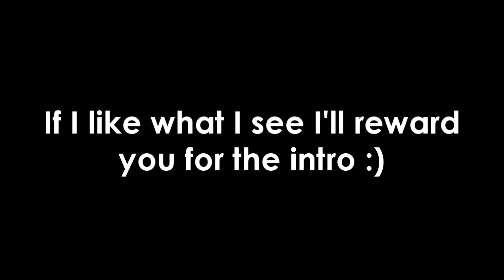Runescape Sparc mac's Sneaky Commentary Pk Video + Intro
10k Likes would be beastlay! I think this video really picks up about mid-way, but I've gotten so many requests to make longer videos, so this is definitely a start!

Video Introduction Guidelines:

*Looking for 5-10 seconds (Not limited to, but what the audio clip provides)
*Edited in Adobe After Effects / Other High-end programs
*Uploaded/Responded or messaged to me unlisted
*Keeping the idea of it pretty broad, but "Sparc Mac Presents", or Sparc Mac Productions incorporated into it would be nice. Also my channel "
Should be in the introduction aswell. Besides that I'll leave it to your creativity! Good luck and thank you in advance :)